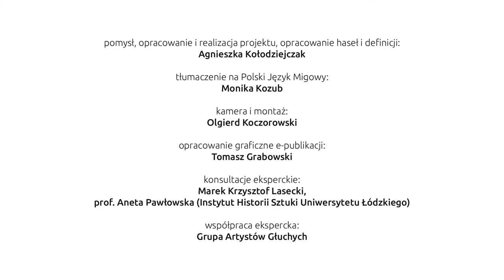35 Myron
pomysł, opracowanie i realizacja projektu, opracowanie zagadnień i definicji:
Agnieszka Kołodziejczak

kamera i montaż:
Olgierd Koczorowski

opracowanie graficzne e-publikacji:
Tomasz Grabowski

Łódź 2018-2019